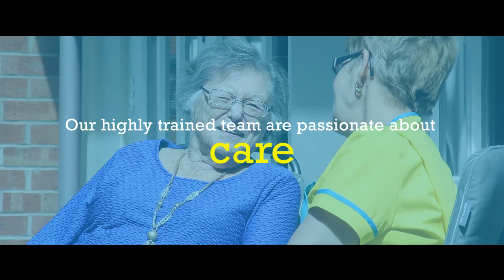Meyrick Rise Care Home in Bournemouth - brighterkind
Meryrick Rise care home has recently been renovated and is situated in the heart of a Bournemouth. Our home has its own garden, summer house and even a 12 seat cinema.

Our 68 rooms are furnished to the highest standard and offer residential, nursing and respite care for residents.

Each day at Meyrick Rise offers different activities. From armchair aerobics to cinema club, there’s something for everyone. Residents can also enjoy restaurant standard, three course meals each day, made with locally sourced ingredients, as we believe if you eat well, you live well.